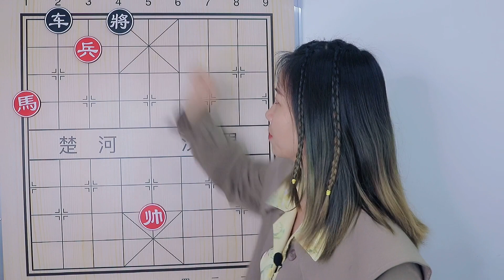这个棋单车炮兵很难赢，没想到老兵舍生取义换来赢棋，真是不得了, 仅有单马兵就能震住黑车，靠的就是这五步棋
霄女子讲残局
霄霄象棋
霄霄美女下象棋